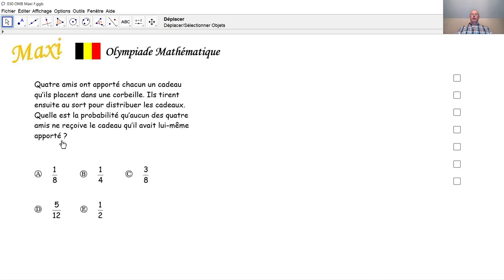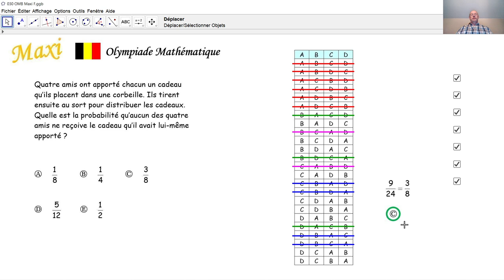Olympiade mathématique Maxi 030